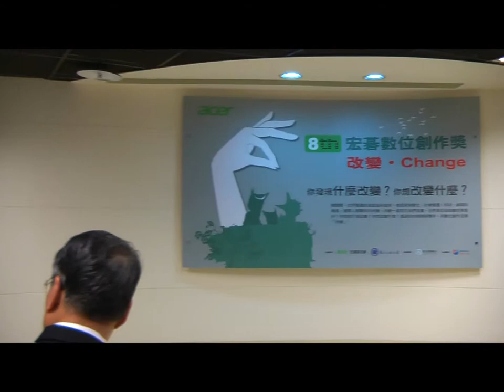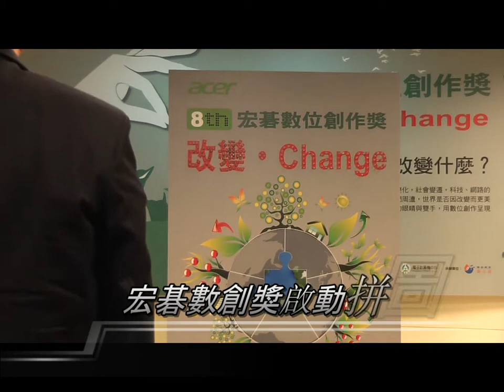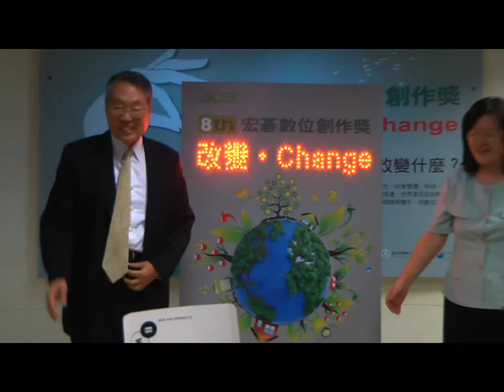宏碁創辦人施振榮啟動宏碁數創獎